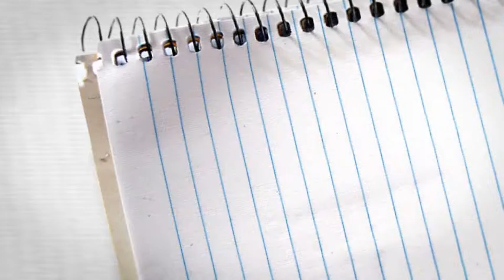VitaStik Worldwide Google Search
Be smart, buy direct from to ensure you are getting "real" Organic Stik's, not cheap chemical oil based knockoff Stik's.

Breathe Enhanced Air ...with the Vitamin Vaporizer & Essential Oil Diffuser with Vitamin C, B2, B6, and 20 Daily Serving of B12.

Each flavor Enhanced with Extracts, Herbs, and Therapeutic Essential Oils.